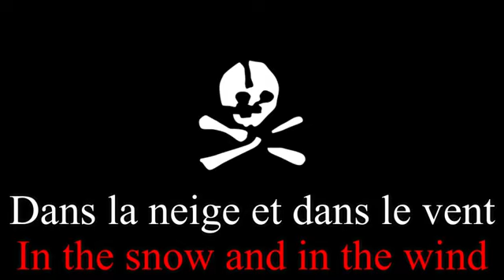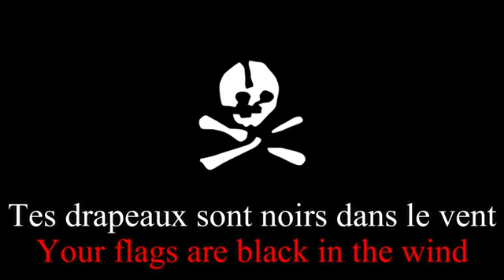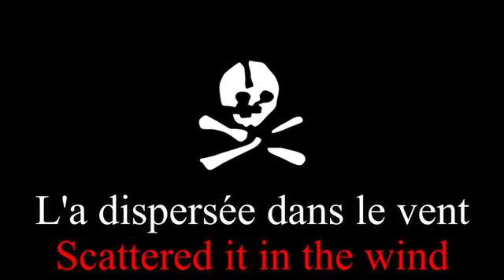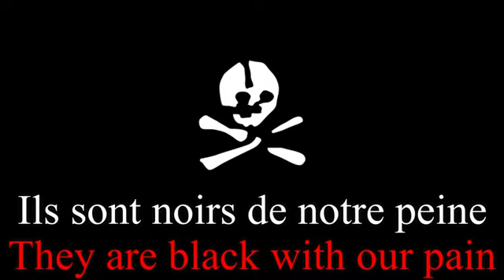"La Makhnovtchina", english subtitles.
Performer: Jacques Marchais, text by Etienne Roda-Gil, melody hijacked from a Bolshevik hymn, "Les Partisans".

(paroles fr ; E Roda-Gil, 1968, Musique T. Atourov, 1922)